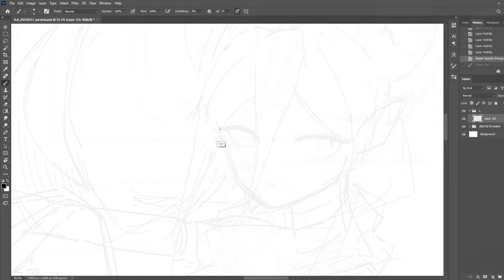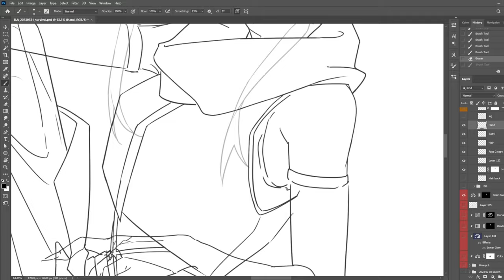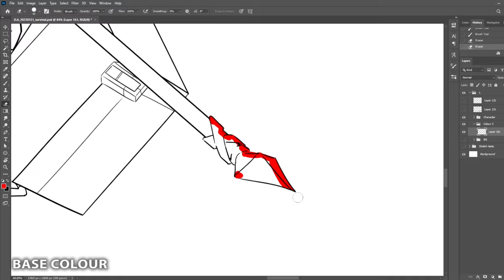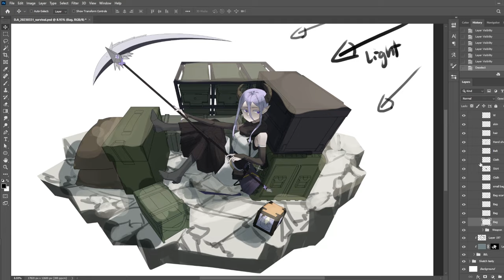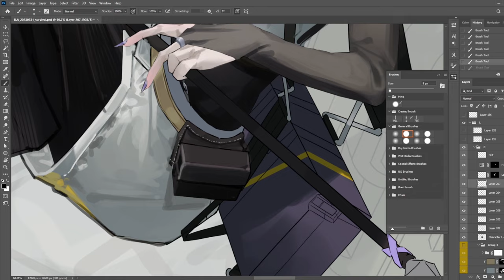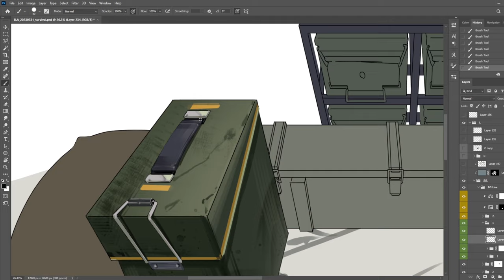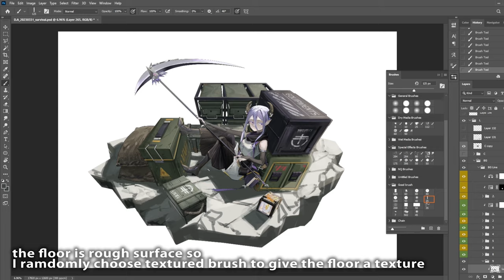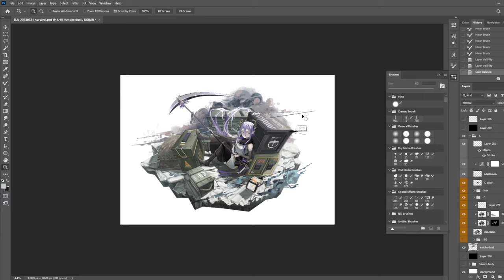[SPEED PAINTING] - Operation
This was my first time drawing this kind of Character Stand artwork~

Character name : D.A
Theme : Fantasy ???

Software used
- Adobe Photoshop
- OBS Studio
- Adobe Premium Pro

Timecode
0:05   Sketch
1:57   Rough Colours, Highlight and Shadow
5:39   Drawing the props
8:53   Base Colour
11:21 Shadows and Highlight
11:39 Rendering
19:04 Painting the Background
25:54 Trying some Filters and Blur
27:15 Painting some smoke and dust
27:57 Painting gun shots
28:33 Touch up
28:58 End